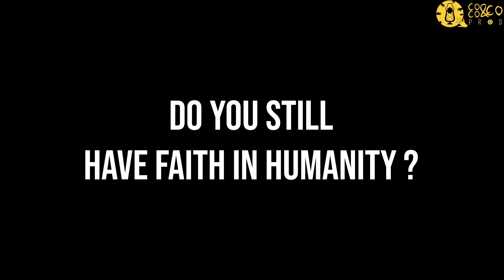Do you have faith in humanity? | With Eric Estling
Eric Estling (managing director at the River Phoenix Center for Peacebuilding) answers the question "Do you still have faith in humanity?"